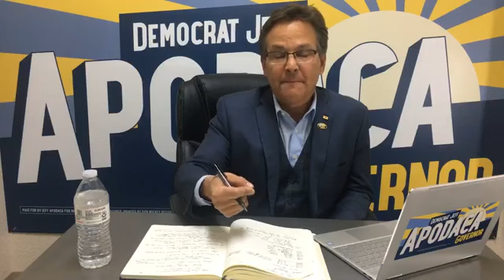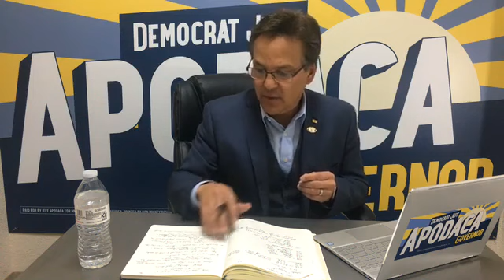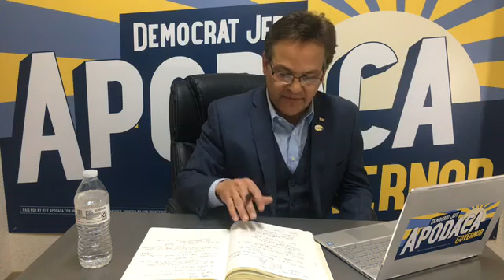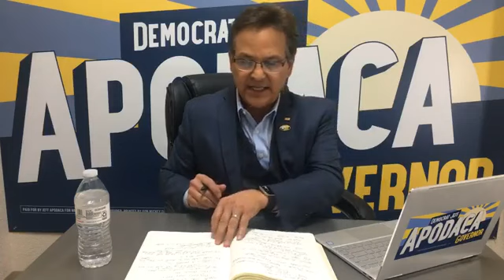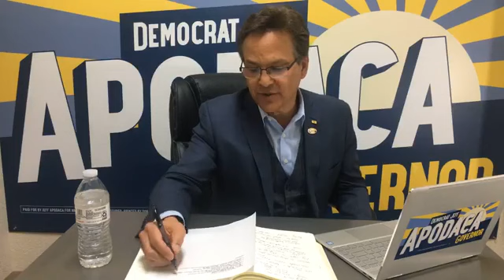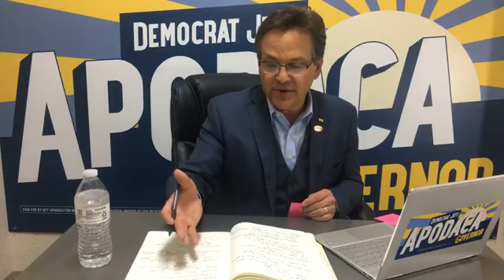TurnAroundTuesday: Taxes and Wages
Listen to Jeff's plans to bring huge tax and wage changes to the state, and how we will train New Mexican’s for well paying, sustainable employment to TurnNMAround during this town hall.